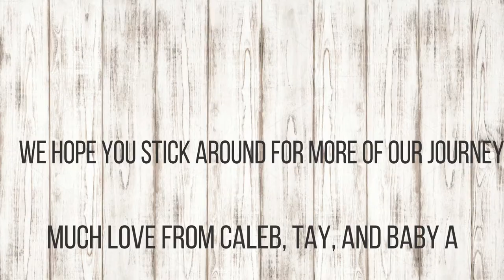4 Week Baby Update - TMI Warning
Just an update for you all on how Annabelle us doing at 4 weeks old

CHECK OUT...
Taylor's Instagram: taylorrhorner
Our Family Instagram: calebtaybabya
Taylor's Product Instagram: taylored_work
Taylor's Snapchat: taylorrhornerr